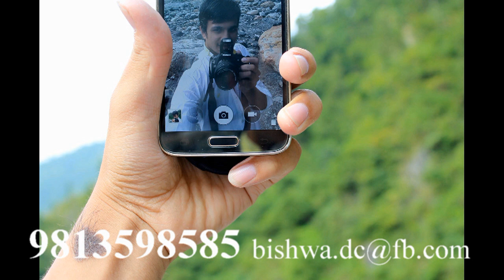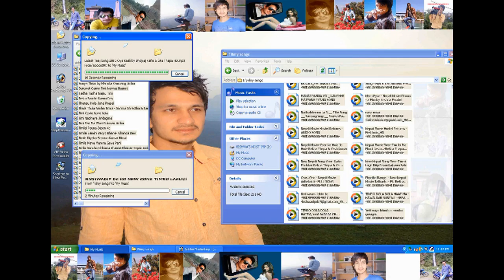photoshoot new nepal